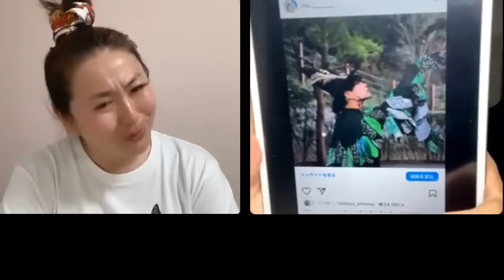わたしはだれ？#43